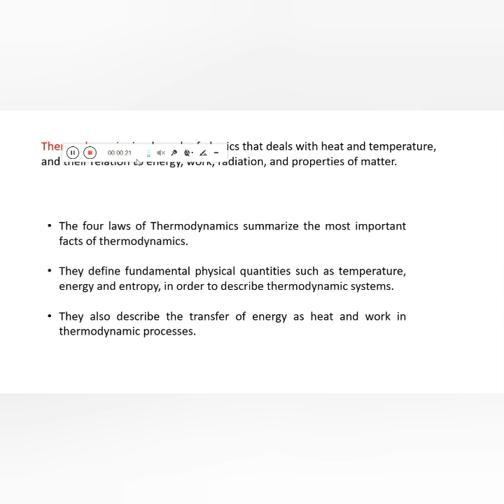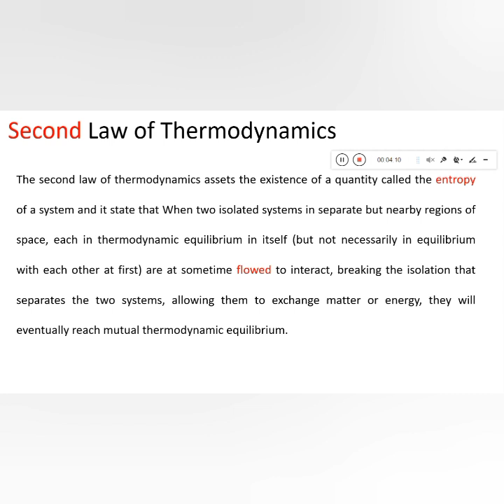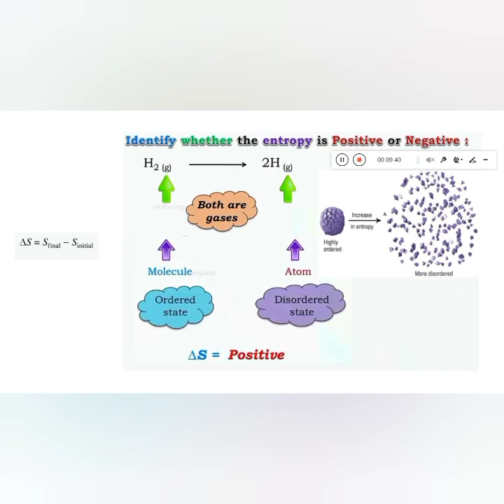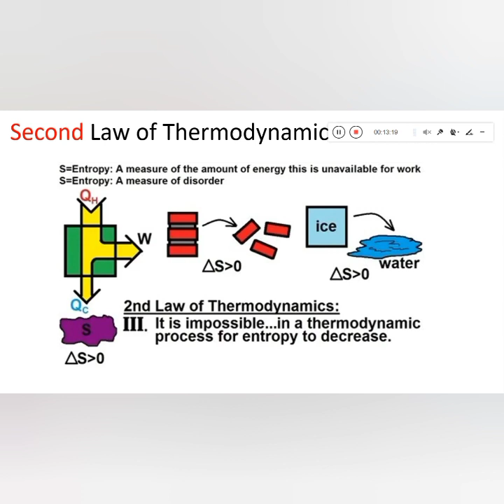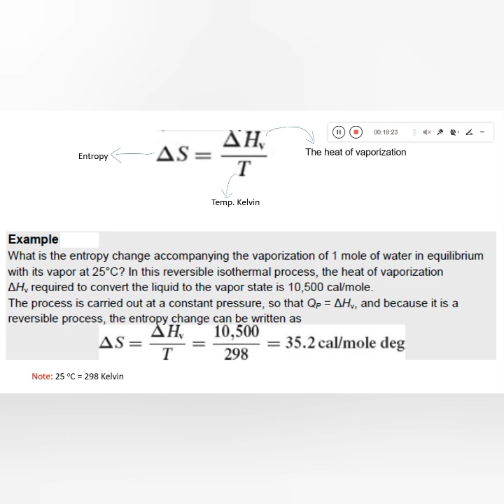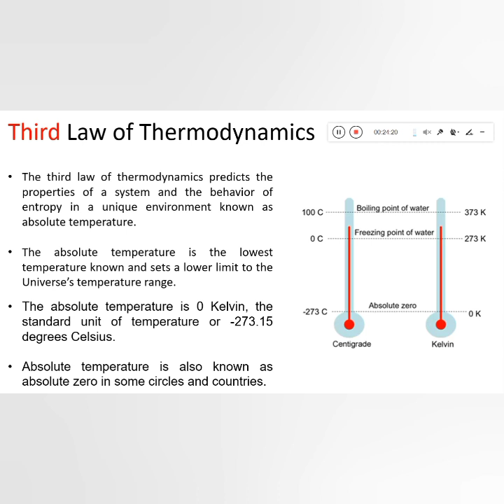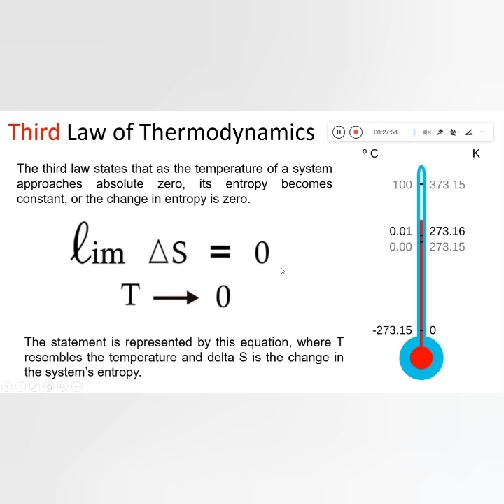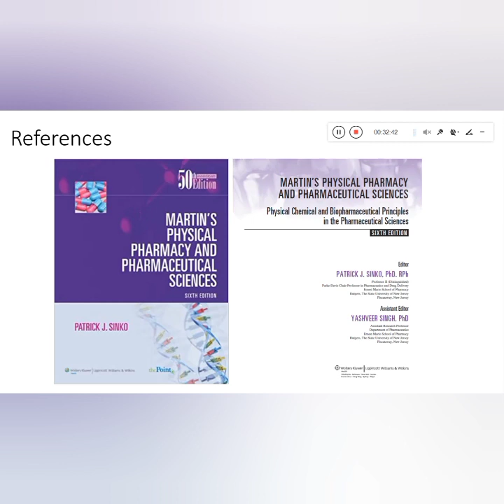فيزياء نظري _ شرح موضوع (Thermodynamics ,part 2)❤